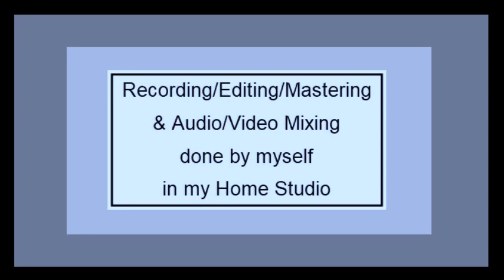Humko Humise Chura Lo On Harmonica By Ravindra Goel, Lucknow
The song is from the movie Mohabbatein released in the Year 2000. Sung by Lata Mangeshkar and Udit Narayan and is composed by the Duo Jatin Lalit.